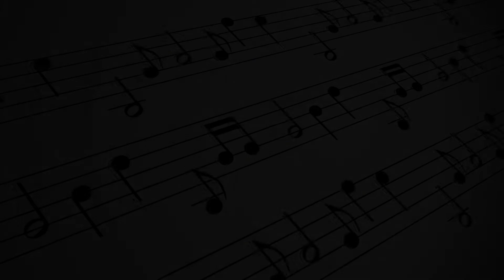KULAKTAN ORG ÇALMA TEKNİĞİ !!! ÖĞRENME GARANTİLİ !!!